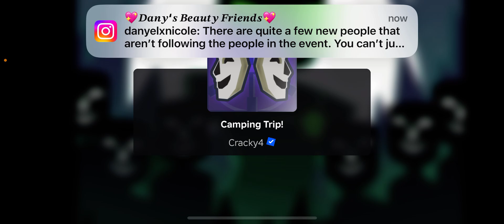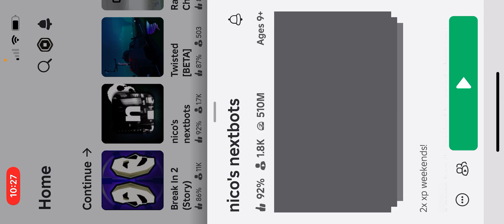Playing Nico’s Nextbots and Break in 2